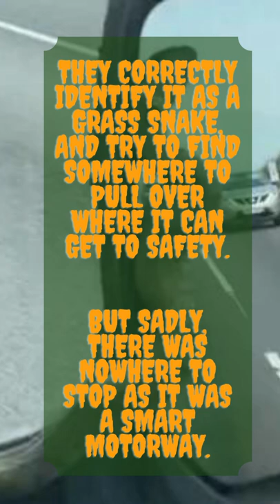Man spots snake wrapped around his wing mirror while driving at 70mph on motorway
One man had an even more shocking encounter, when he looked in his wing mirror to see a snake wrapped around it.

James Bristow was driving along the M5 towards Staffordshire when he noticed the slithering stowaway.

His son Charlie, 25, got out his phone to start filming, and captured how one of the family anxiously says ‘bloody hell!’

A passenger can be heard saying: ‘Jesus Christ, I don’t think I have ever seen a snake.’

They correctly identify it as a grass snake, and try to find somewhere to pull over where it can get to safety.

But sadly, there was nowhere to stop as it was a smart motorway.

fter moving from the front bonnet and onto the wing mirror, the snake then drops onto the road.

Those in the car shout ‘oh no’, and the video ends without showing whether the snake managed to make it off the carriageway.

Charlie posted the video on TikTok on Sunday, writing: ‘Just cruising down the M5 when this happened.

‘We tried to pull over but there wasn’t a hard shoulder.’

The video has been viewed over 25,000 times and attracted dozens of comments.

One said: ‘Poor little grass snake, I hope he’s good.’

Another wrote: ‘I’m going to pretend there’s a part two and the little guy is okay.’

A third added: ‘You should have opened the window and let him in. He’s just a harmless grass snake.’

But another said: ‘I would have crashed.’

Speaking yesterday, Charlie said: ‘My dad, the driver, spotted it first and shouted “Oh my god there is a f***ing snake there”.